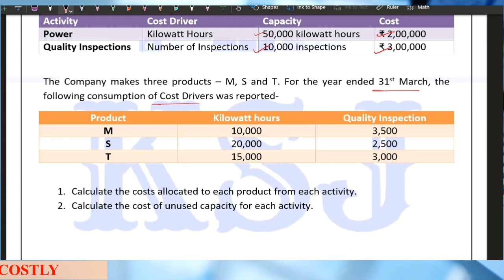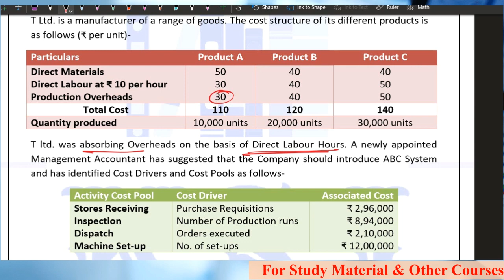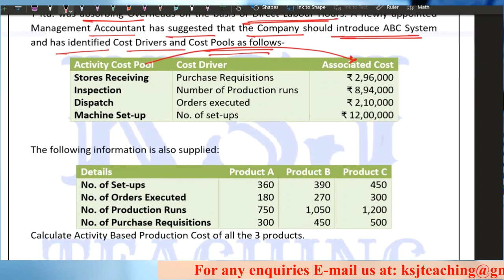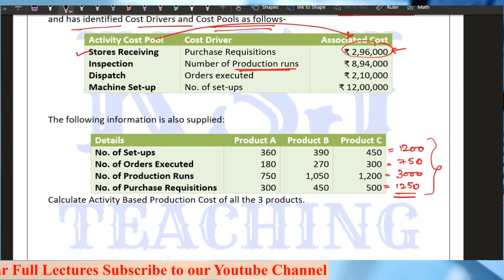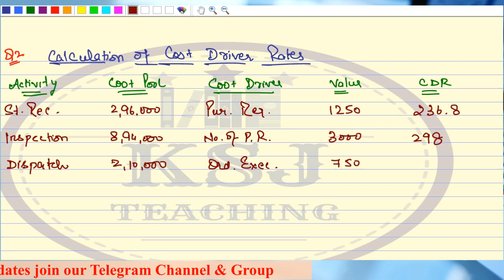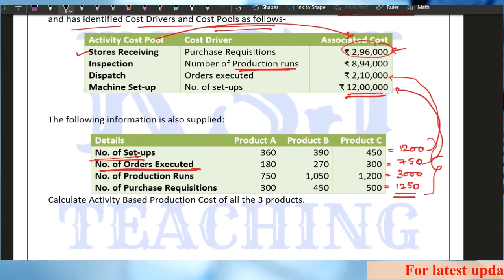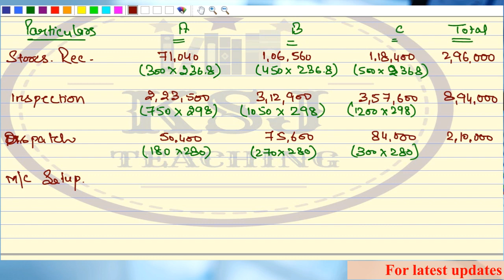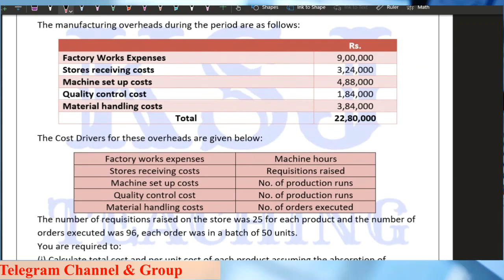Lecture-42 || Cost Accounting || CA Intermediate || Activity Based Costing || Part-2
Topic: Activity Based Costing